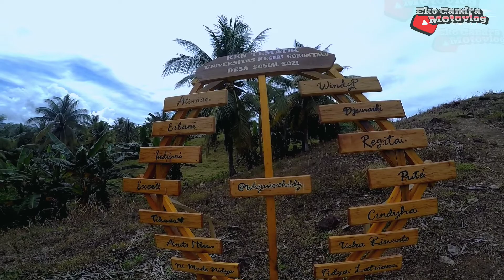SPOT WISATA BARU DI BOALEMO || BARU NAIK UDAH NGOS NGOSAN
Assalamualaikum..
Setelah kunjungan iseng² mampir di tempat wisata baru,
Terletak di Desa Sosial Paguyaman. Tempatnya masih sementara di percantik lagi oleh warga setempat..

GEAR
Camera    :  Yi Cam versi international Mod
Intercom  :  Vnetphone V6 Mod

TERIMA KASIH